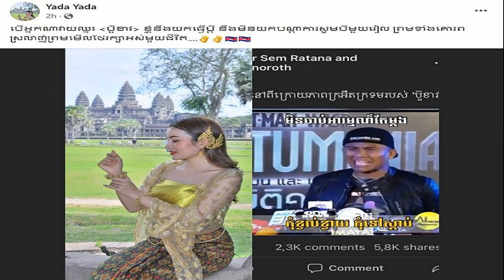ฉันไม่ควรอยู่ตรงนี้! พิม น้ำตาคลอ 2 ปีไม่มีละคร รู้สึกท้อ เราเล่นละครไม่ดีเลยหรอ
ฉันไม่ควรอยู่ตรงนี้! พิม พิมประภา เปิดใจน้ำตาคลอ ปมอดีต 2 ปีไม่มีงานละคร รู้สึกท้อ เราเล่นละครไม่ดี ขนาดไม่มีละครให้เราเล่นสักเรื่องเลยหรอ

โลดแล่นอยู่ในวงการบันเทิงมาพักใหญ่ สำหรับนักแสดงสาวมากฝีมือ “พิม พิมประภา” ซึ่งก่อนหน้านี้เจ้าตัวผันตัวมาเป็นนักแสดงอิสระ หลังหมดสัญญากับช่อง 7 แต่กลับมีช่วงหนึ่งที่อยู่ในวงการบันเทิงนั้น สาวพิม ไม่มีงานละครเลยเป็นเวลา 2 ปี
ล่าสุด พิม พิมประภา ได้เล่าเรื่องราวดังกล่าวทั้งน้ำตาคลอผ่านช่องยูทูบ PimNiyom ว่า จริงๆแล้วพิมเล่นละครมาตั้งแต่อายุ 7 ขวบ ซึ่งตอนเด็กๆเราจะรู้สึกเฉยๆถ้าแคสต์งานไม่ได้ แต่พอโตแคสต์งานไม่ผ่านจะมีความรู้สึกว่า เราเต็มที่มากแล้วนะ และก็พยายามมองข้อผิดพลาดของตัวเองเอาไปปรับแก้แล้ว แต่สุดท้ายแล้วเราก็ยังไม่ได้งาน และมีบางครั้งที่แคสต์งานได้แล้วแต่สุดท้ายกับไม่ได้ จึงมีความรู้สึกท้อ หรือว่า ฉันไม่ควรอยู่ตรงนี้

โดยส่วนตัว “พิม” จะให้คุณค่ากับคำว่า โอกาสมาก และเคยอยู่บ้านแบบไม่มีงานทำเลย พอไปถามเขาว่า ขอสักเรื่องได้ไหม แต่ได้คำตอบว่า ไม่มีเรื่องไหนที่เหมาะกับเราเลย จึงถามกลับไปอีกว่า 2 ปีไม่มีละครเรื่องไหนที่เหมาะกับเราเลยหรอ หรือ เราเล่นละครไม่ดีขนาดที่ไม่มีละครให้เราเล่นสักเรื่องเลยหรอ จึงรู้สึกเฟลต์และตัดสินใจไปทำนู้นทำนี่ตอนไม่มีละคร 2 ปี

แต่กลับมีเหตุการณ์เซอร์ไพรส์ เมื่อ พี่เจี๊ยบ โสภิตนภา โทรมาหาผู้จัดการ “พี่แอม” และ “พี่หวานเจี๊ยบ” ว่า เห็นเด็กคนนี้ร้องเพลงในยูทูบและสนใจอยากร่วมงานด้วย ซึ่งตอนนั้นยอมรับว่า ก็เผื่อใจในระดับหนึ่ง เพราะ กลัวว่าจะโดนเปลี่ยนตัวละครเหมือนที่เคยโดนมาอีกและก็รอลุ้นเรื่อยๆว่าจะได้งานไหม จนในที่สุดก็ได้กลับมาเล่นละคร
ขอบคุณยูทูบ PimNiyom